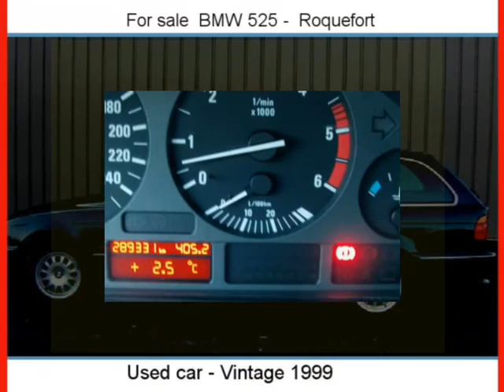Sale one BMW 525 Roquefort Lot-et-Garonne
For sale at  Roquefort  Used car BMW 525 of 289000 Km.
used motors Autoenvideo : Sale one BMW 525  Roquefort  Lot-et-Garonne